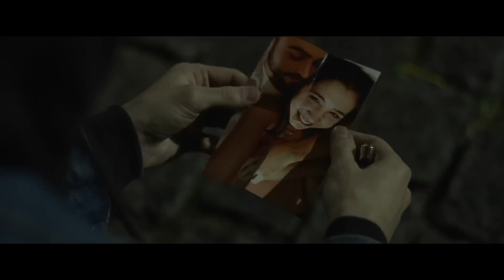G Sony Ft. Austin Fernandez - Si Te Equivocas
Official Music Video "Si Te Equivocas" by G Sony.